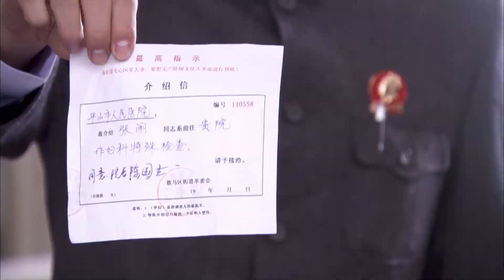因为贪心收下一条红裙子，坏女人的真面目终于暴露，彻底失去富二代男友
drama name：爱你一生